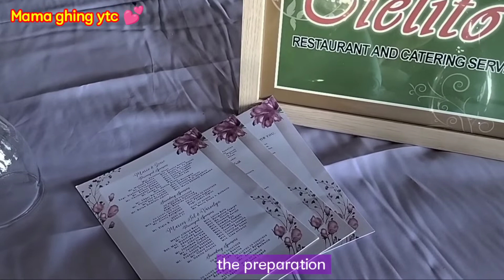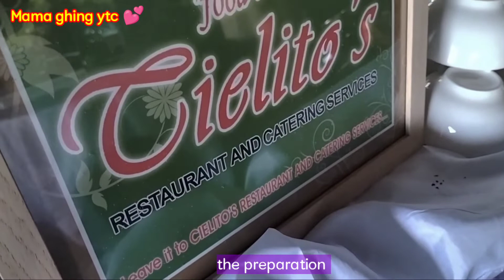CIELITO'S CATERING GOES TO BALAY LINGIN Part 2/the preparation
wedding venue preparation ny Mama ghing ytc 💕